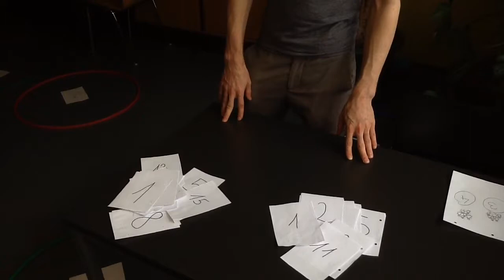Mathematik - Flinke Post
Active Learning
Mathematik
Flinke Post
Arbeiten mit Operationen
Paul Terzer
David Topf
Sarah Wurm
Viktoria Zitz